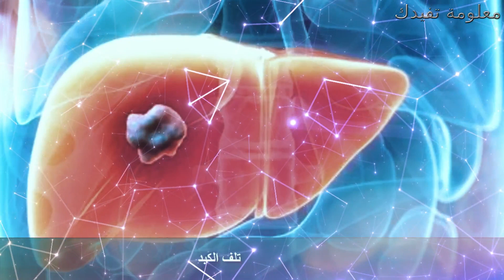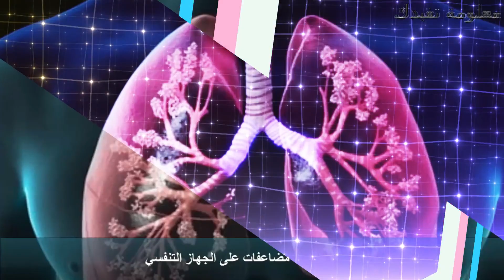ماهى فوائد الحرمل واستخدامات الحرمل العلاجية ؟؟